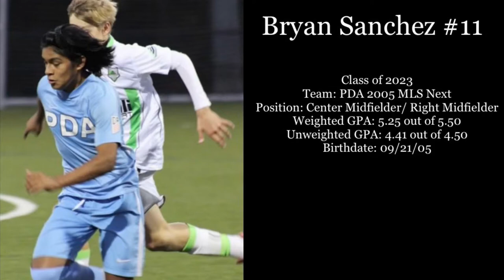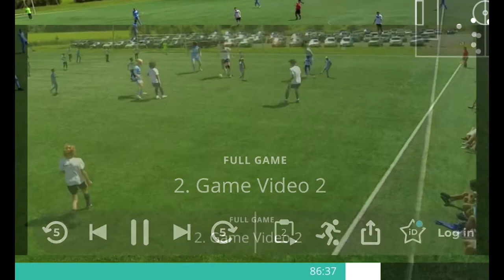Bryan Sanchez - PDA 2005 MLS NEXT Highlights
Bryan Sanchez (2005) Highlights - Class of 2023 - Toms River, New Jersey.